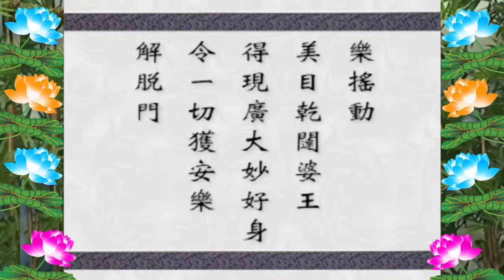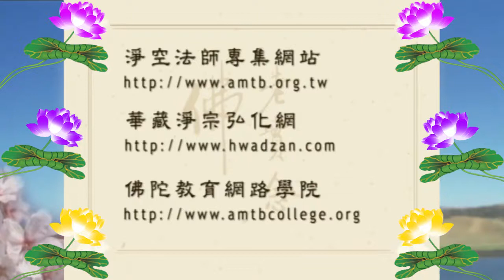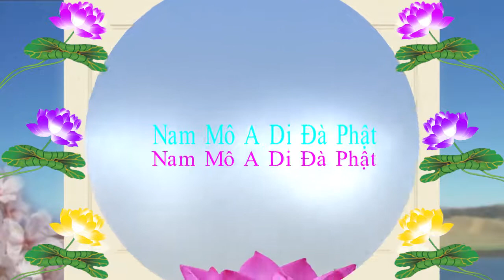Kinh Đại Phương Quảng Phật Hoa Nghiêm, tập 0246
* Địa điểm:
1/Pháp Âm Tịnh Độ OneDrive-Download{Audio(pháp âm)Text (văn bản,tài liệu)Video(Phim)
2/Tịnh Độ Pháp Âm {có thể xem Video & Download MP3 + MP4 =

Kinh Đại Phương Quảng Phật Hoa Nghiêm:
* Mục Lục:
01.  Phẩm Thế-chủ Diệu-nghiêm Thứ Nhất
02.  Phẩm Như-lai Hiện-tướng
03.  Phẩm Phổ-hiền Tam-muội
04.  Phẩm Thế-giới Thành-tựu
05.  Phẩm Hoa-tạng Thế-giới
06.  Phẩm Tỳ-lô-giá-na
07.  Phẩm Như-lai Danh-hiệu
08.  Phẩm Tứ-thánh-đế
09.  Phẩm Quang-minh Giác
10.  Phẩm Bồ-tát Vấn Minh
11.  Phẩm Tịnh Hạnh
(八十華嚴)
(十一）淨行品
Chủ giảng: Lão pháp sư Tịnh Không
Chuyển ngữ: Bửu Quang Tự đệ tử Như Hòa
Giảo chánh: Minh Tiến, Huệ Trang và Đức Phong

12.  Phẩm Hiền Thủ
13.  Phẩm Thăng Tu-di Sơn-đảnh
14.  Phẩm Tu-di Sơn-đảnh Kệ Tán
15.  Phẩm Thập-trụ
16.  Phẩm Phạm-hạnh
17.  Phẩm Sơ Phát-tâm Công-đức
18.  Phẩm Minh Pháp
19.  Phẩm Thăng Dạ-ma Thiên-cung
20.  Phẩm Dạ-ma Cung Kệ Tán
21.  Phẩm Thập-hạnh
22.  Phẩm Vô Tận Tạng
23.  Phẩm Thăng Đâu-suất Thiên-cung
24.  Phẩm Đâu-suất Kệ Tán
25.  Phẩm Thập Hồi-hướng (Phần Đầu)
25.  Phẩm Thập Hồi-hướng (Phần Sau)
26.  Phẩm Thập-địa
27.  Phẩm Thập-định
28.  Phẩm Thập-thông
29.  Phẩm Thập-nhẫn
30.  Phẩm A-tăng-kỳ
31.  Phẩm Thọ Lượng
32.  Phẩm Chư Bồ-tát Trụ Xứ
33.  Phẩm Phật Bất-tư-nghì
34.  Phẩm Như-lai Thập Thân Tướng Hải
35.  Phẩm Như-lai Tùy Hảo Quang-minh Công-đức
36.  Phẩm Phổ-hiền Hạnh
37.  Phẩm Như-lai Xuất Hiện
38.  Phẩm Ly Thế Gian
39.  Phẩm Nhập Pháp-giới (Phần Trên)
39.  Phẩm Nhập Pháp-giới (Phần Dưới)
40.  Phẩm Nhập Bất-tư-nghì Giải-thoát Cảnh-giới Phổ Hiền Hạnh Nguyện

{Có thể chặn quảng cáo video - ngay cả trên Facebook và YouTube} Giáo dục